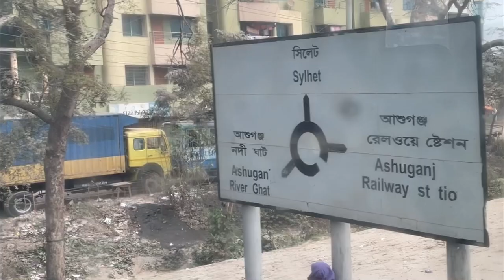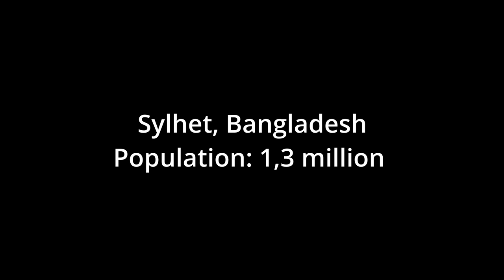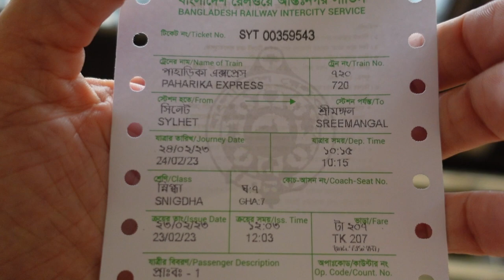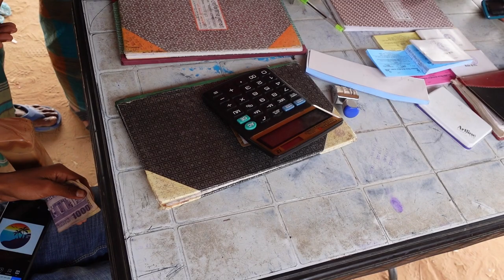BANGLADESH I Didn't Know About 🇧🇩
In this Bangladesh vlog, I am traveling to Sylhet. It's a city in the northeast of Bangladesh. It's a popular tourist destination in Bangladesh (mainly for local tourists), and I'm visiting one of the top places in Sylhet.